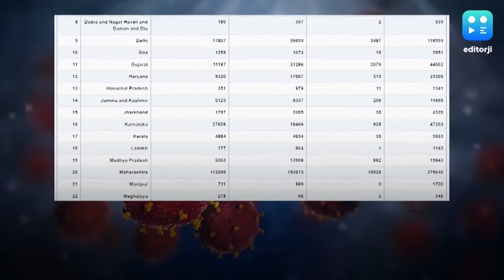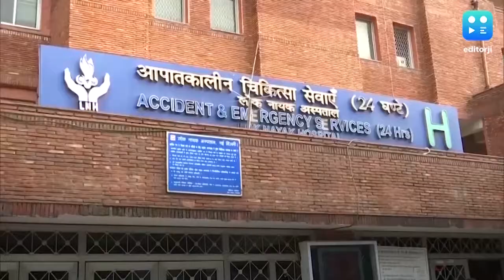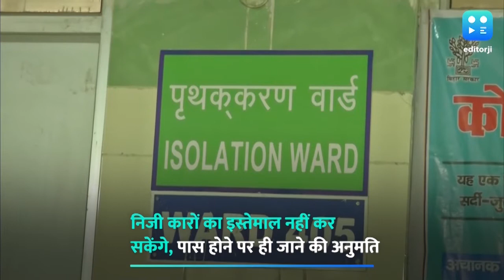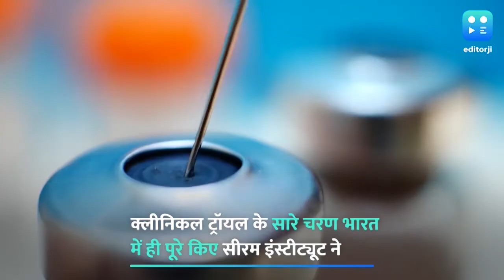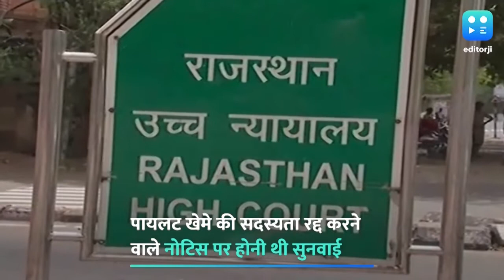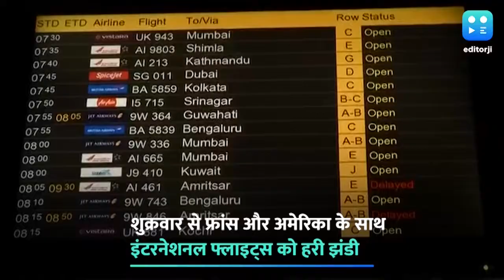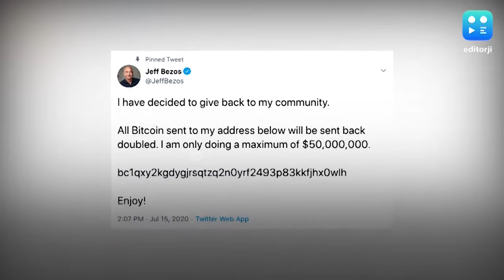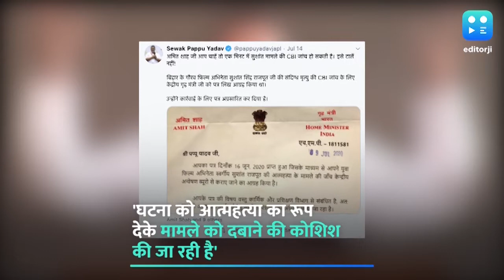भारत में 10 लाख के पास पहुंचे कोरोना केस, 1 दिन में पहली बार करीब 33 हजार नए मामले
गुरुवार को देश में पहली बार 1 दिन में करीब 33 हजार नए कोरोना केस दर्ज किए गए. अनुमान है कि भारत में कोरोना संक्रमण की संख्या आज रात या कल तक 10 लाख के आंकड़े को पार कर जाएगी. इस बीच हर रोज बढ़ रहे केस चिंता का सबब हैं खासकर ग्रोथ रेट का 3% पास बने रहना, लेकिन अच्छी बात ये है कि मौत के मामले में भारत अभी भी 8वें नंबर पर है. देखिए कोरोना और दूसरी बड़ी खबरें विक्रम चंद्रा के साथ.